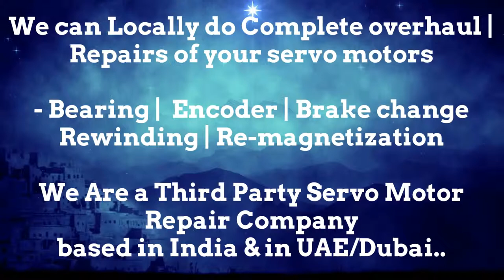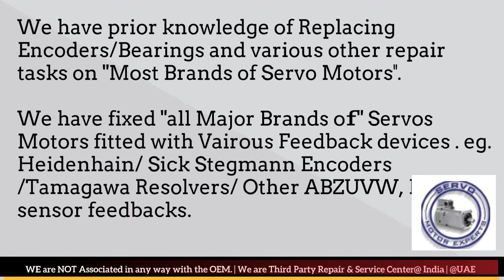Tolerans Printing Stitching Servo Motor Spares Stock Dealer Repair Dubai Servo Motor Encoder